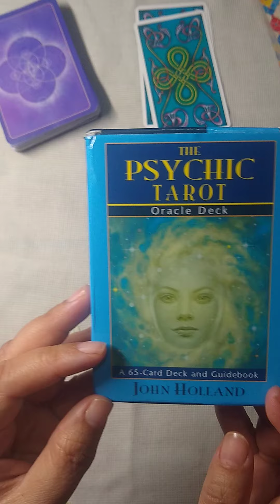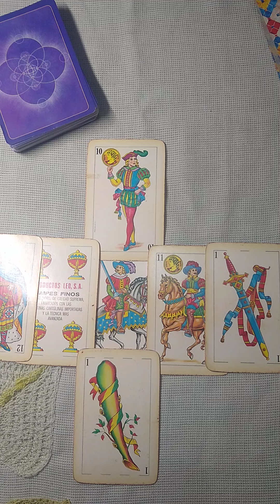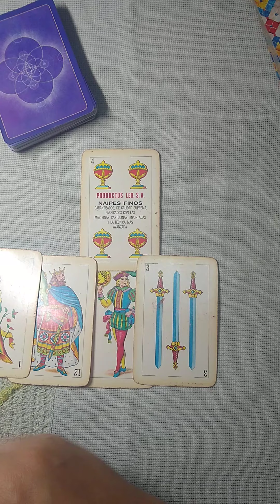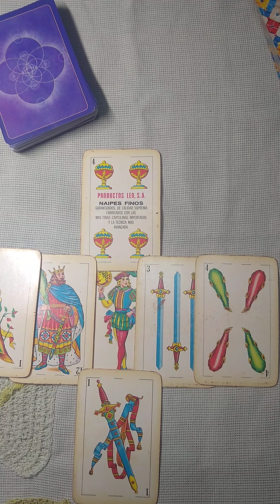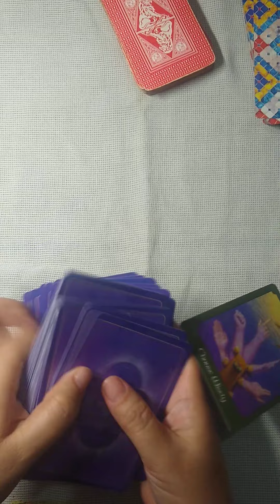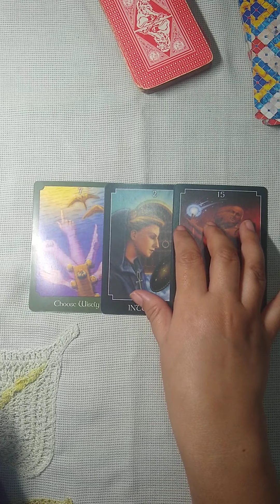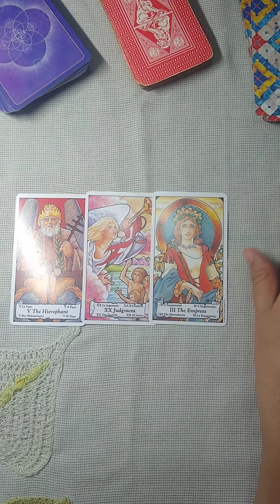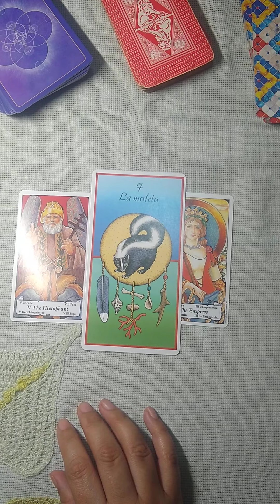ARIES♈🎰 Algo DIVINO VIENE PARA TI 🤔🤗12 AL 18 OCTUBRE HORÓSCOPO Semanal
Horoscopo semanal aries, octubre 2020.